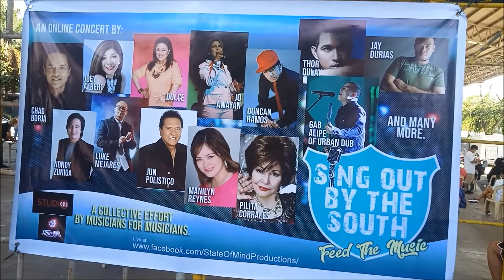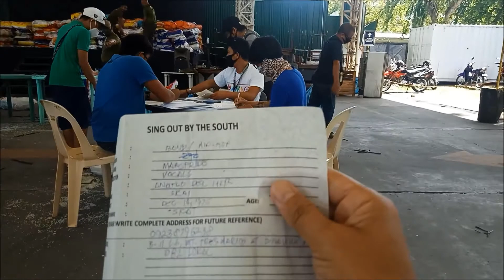SING OUT BY THE SOUTH: The 2nd phase of Goods Distribution for DAVAO Musicians and Artists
Special thanks to:

Hon. Mayor Inday Sarah Duterte
Sing Out By The South
MTS
Chad Borja
and to all fellow Artists who Initiated this cause